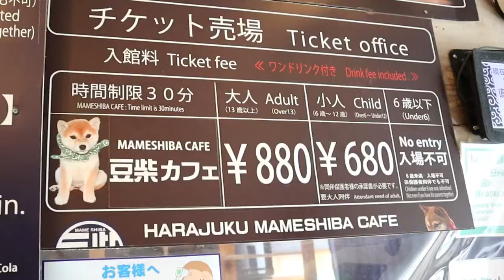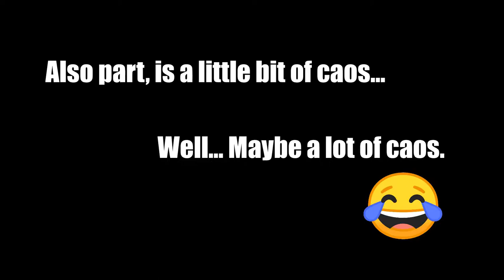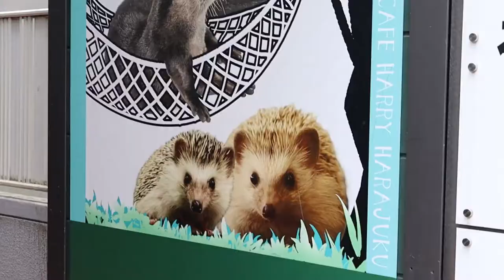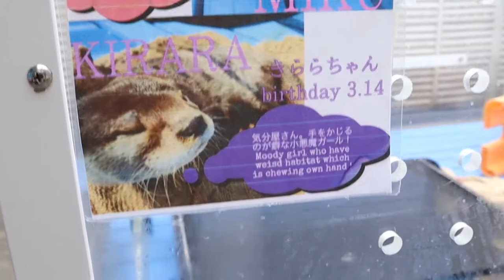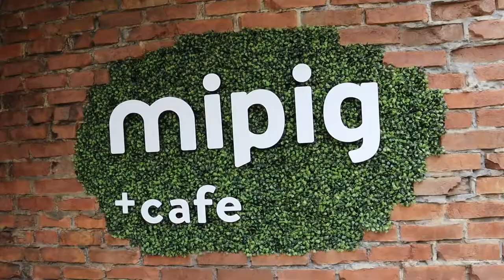OTTER CAFE, MAME SHIBA AND PIG CAFE|Animal Cafes in Japan|3 in 1 Day Tour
Animal Cafes in Japan are a phenomenon. We just had to try them out. We went all in and went to 3 in 1 Day. We visit an Otter and hedghog cafe, a Shiba inu cafe and a pig cafe. We had a blast and we totally recommend this experience. One of the many things to do in Harajuku, Tokyo.

We hope you enjoy! We love you!

Here are the chapters to make your lives easier. You can choose exactly what you want to see.

00:00 Intro
01:22 Mame Shiba inu cafe
05:08 Otter and Hedgehog cafe
10:21 Pig Cafe
14:55 Animal Cafes Review

Intro Music
Landscape - Jarico -